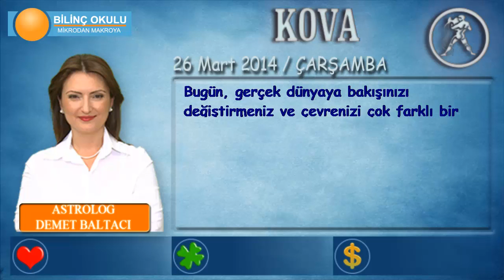KOVA Burcu, GÜNLÜK Astroloji Yorumu,26 MART 2014, Astrolog DEMET BALTACI Bilinç Okulu